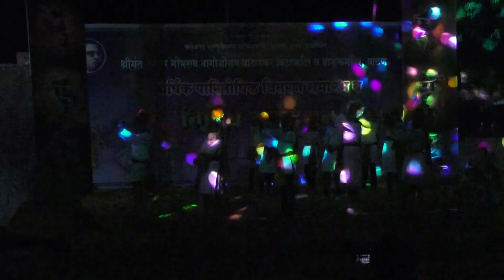01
SARDAR BHIMRAO NAGOJIRAO PATANKAR VIDYAMANDIR PATAN TAL.PATAN.DIST.SATARA GATHRING 2024